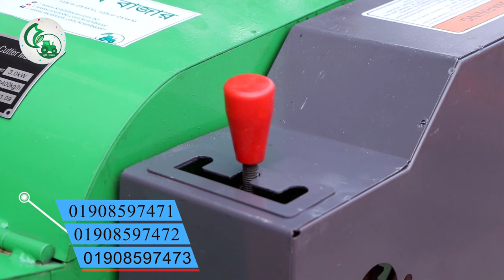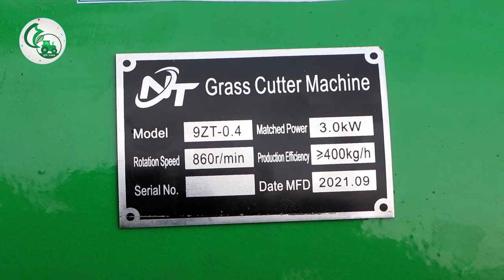খড় ও ঘাস কাটার নতুন মেশিন C2 Update Version। কৃষি বাজার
খড় ও ঘাস কাটা মেশিন C2

বৈশিষ্ট্যঃ
* মটর = 3 হর্স ।
* মেশিন এর ওজন = 52 কেজি ।
* মোটর গতি = 2800r / মিনিট ।
* "মডেল = 9zp -0.4A ।
* রঙ = লাল ।
* ক্ষমতা = 800-1200 কেজি / ঘন্টা।
* স্পিন্ডেলের গতি = 950 আর / মিনিট।
* পাওয়ার = 2.2-3 কিলোওয়াট।
* চলন্ত ব্লেড = 4 পিস।
* ব্লেড দৈর্ঘ্য = 9" ।
* ব্লেড প্রস্থ = 3" চওড়া ।
* মটর এ দুইটি ক্যাপাচিটার আছে ।
* পিনিয়াম এ গ্রীজ দিতে হবে ।
* বেয়ারিং এ মবিল দিতে হবে ।
* মেশিন এর উচ্চতা = 2  ফিট 4" ।
* চার চাকা বিশিষ্ট ।
* চার পা বিশিষ্ট ।
* গিয়ার বক্সে দুই টি সাইজ করা যাবে ।
* দুই টা বেল্ট থাকবে ।
* মেশিন এর দৈর্ঘ্য 3 ফিট 9" ।
* বাসাবাড়ীর লাইনে চালাতে পারবেন ।
* ২২০ ভোল্ট ।
* মেইড ইন *চায়না*।
সুবিধাঃ
১। এই মেশিনে যে কোন খড় কাটতে পারবেন খুব সহজেই।
২। স্পেয়ার পার্টস সহজেই পাওয়া যায়।
৩। ঘন্টায় প্রায় ৮,০০০ – ১,২০০ কেজি খড় কাটতে পারবেন ।
৪। এই মেশিনে ৪ টা ব্লেড ব্যাবহার করতে পারেন ।
৫। ১ বছরের  সার্ভিসিং ওয়ারেন্টি ।
৬। এই মেশিনে = ০.৫ – ১ ইঞ্চি খর কাটতে পারবেন ।
৭। গরুর খড় এর জন্য ১ ইঞ্চি ।
৮। ছাগল এর জন্য ০.৫ ইঞ্চি ।
৯। ব্লেড দুই দিকে ধারালো ।